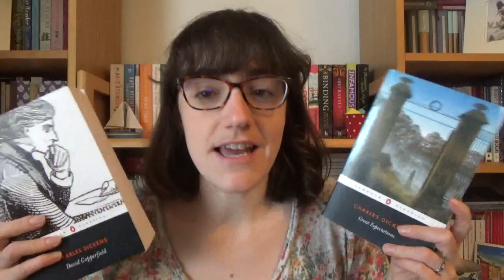A Bookish Q&A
In which I do a Q&A . . .

*Books Mentioned*

*Booktubers & Videos Mentioned*

Meonicorn, @TheBookishLand

*General Links*